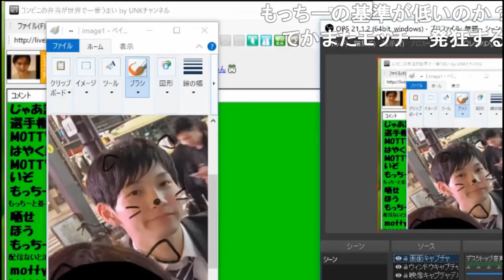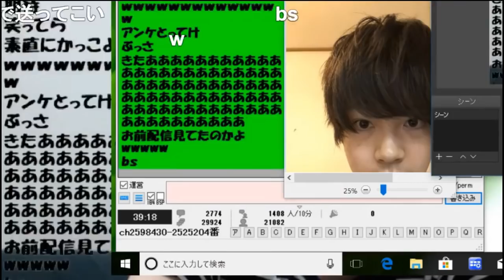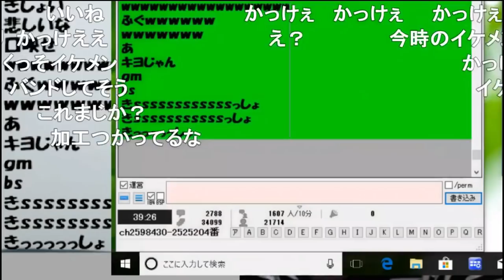「自分の顔がもっちーよりカッコいいと思う奴選手権」【2018/08/20】